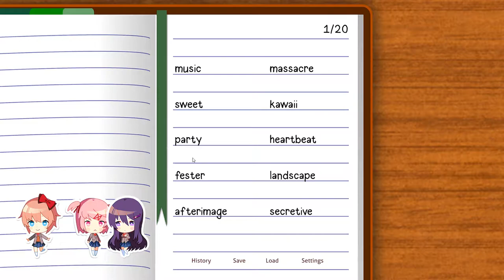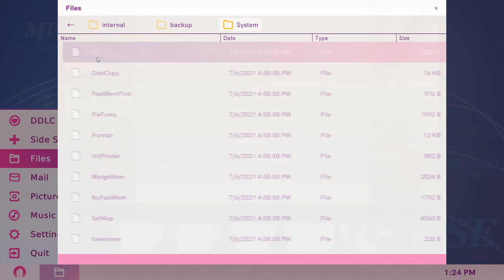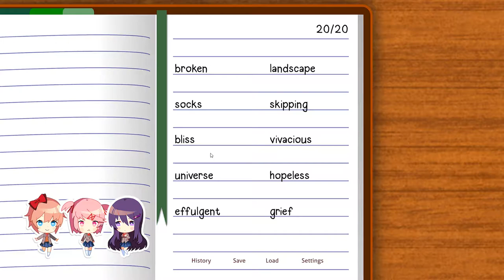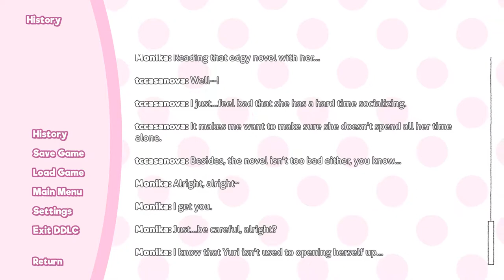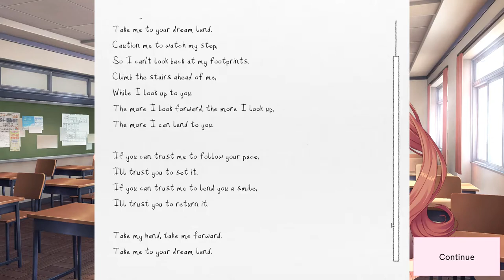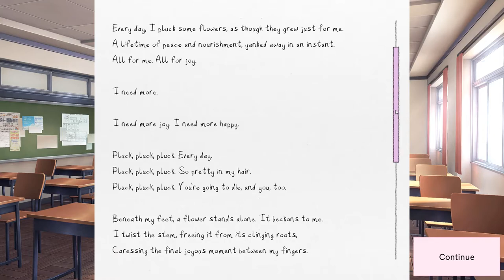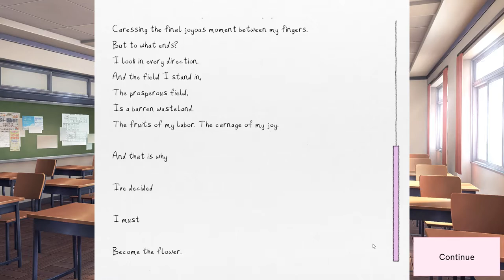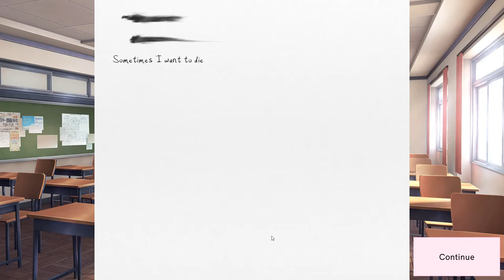Monika is back! DDLC+ Sidestories and Secrets!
Hi, tccasanova here!
Welcome to my Doki Doki Literature Club Plus series! It's always been a dream of mine to make a special series out of the sequel/prequel game I love. Now that you're a viewer, you can help me make that dream come true in this video!

I'm super excited for you to make suggestions and conversations with everyone in the comments and help the video become a more intimate place for all my viewers. But I can tell already that you're a sweetheart—will you promise to watch the rest of the series with me? ♥

tccasanova plays DDLC+ for PC and Nintendo Switch. This video of Doki Doki Literature Club Plus Gameplay / Walkthrough was recorded in 1080p as a "Let's Play" or LP by tccasanova.

A big thanks to the people who made this video possible:

MEGA FAN! ($20.00 USD+)
Charlie Menton

Super Big Fan! ($10.00 USD+)
Raskolnikov